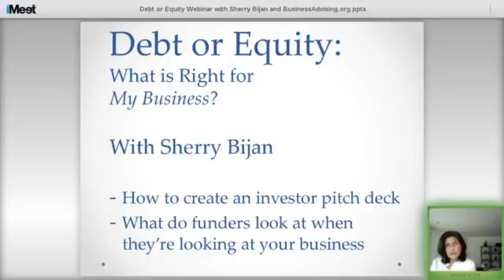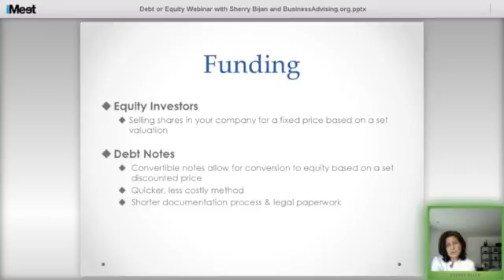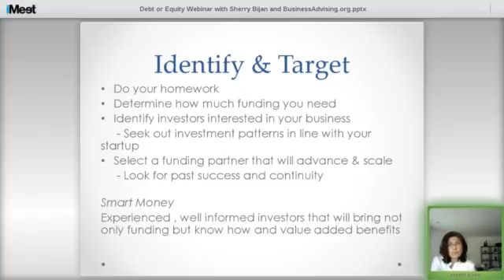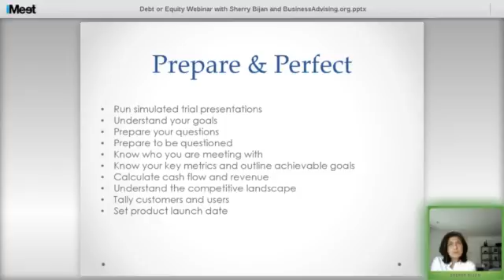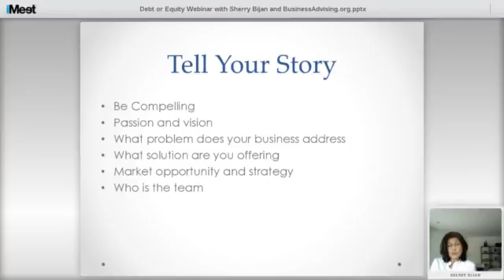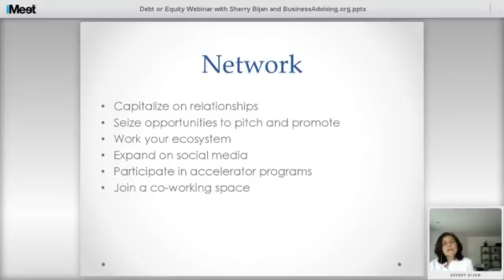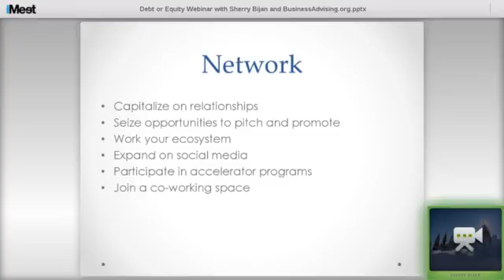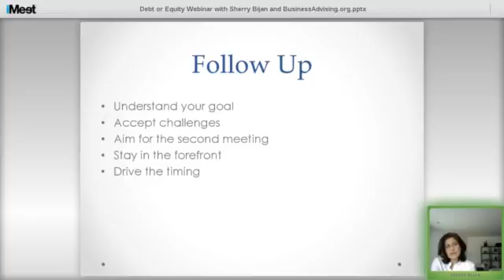Debt or Equity: What’s Right For My Small Business?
BusinessAdvising.org and Sherry Bijan — a seasoned veteran of the securities industry — for a webinar on understanding whether debt or equity is the right move for your small business.

This webinar is free, and intended for small businesses looking to grow. We’ll cover topics like:
Debt or Equity: Which is right for my small business?
How to create an investor pitch deck
What do funders look at when they’re looking at your business?